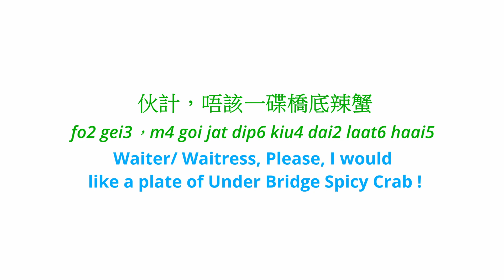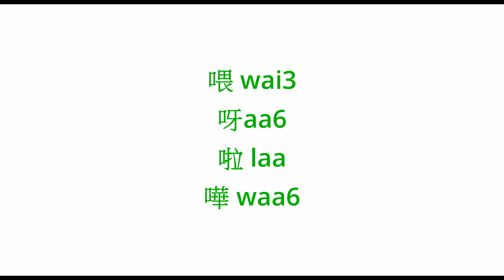How to order Under Bridge Spicy Crab-Learn Cantonese while eating in 5 minutes.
Now, we embark on a flavorful journey through the vibrant world of Cantonese cuisine that the famous seafood- Under Bridge Spicy Crab(橋底辣蟹), all while learning Cantonese in an easy and funny way.

In this episode, we're excited to introduce you to the iconic Under Bridge Spicy Crab. Known for its fiery flavors and tantalizing aromas, this legendary dish has captivated food enthusiasts from around the globe. However, our aim is not just to tantalize your taste buds but also to provide you with a deeper understanding of Cantonese culture and language.

Through a series of expertly crafted videos, we take you on a virtual adventure to the heart of Hong Kong's bustling seafood scene. We dive into the backstory of Under Bridge Spicy Crab, unraveling its humble beginnings and the local traditions that surround it. Along the way, we'll introduce you to the passionate individuals who make this dish a culinary masterpiece.

We believe that immersing yourself in the culture and language of a place enhances the overall learning experience. As we savor each succulent bite, we'll sprinkle the video with conversational Cantonese phrases, providing you with an opportunity to absorb the language organically.

So, sit back, relax, and join us as we celebrate the flavors, traditions, and linguistic nuances of Cantonese cuisine. Let's dive into the world of Under Bridge Spicy Crab together, as we uncover the secrets that make it a beloved treasure of Hong Kong, all while discovering the joy of learning Cantonese along the way.